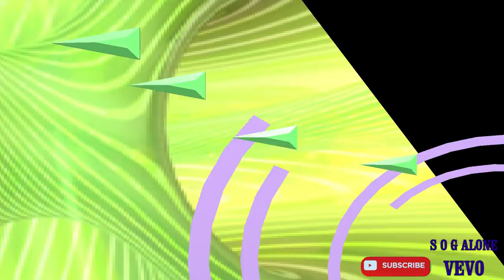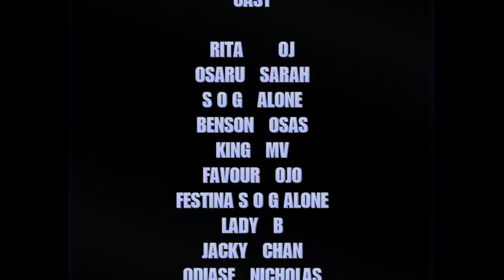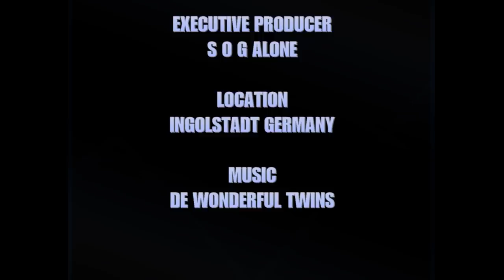J J C PART 1 BENIN LATEST MOVIE 2019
for more movies thanks, the part 2 of this movie will be
as you do may your days be long.